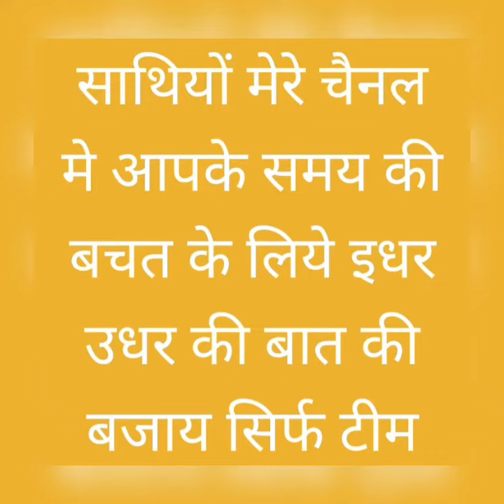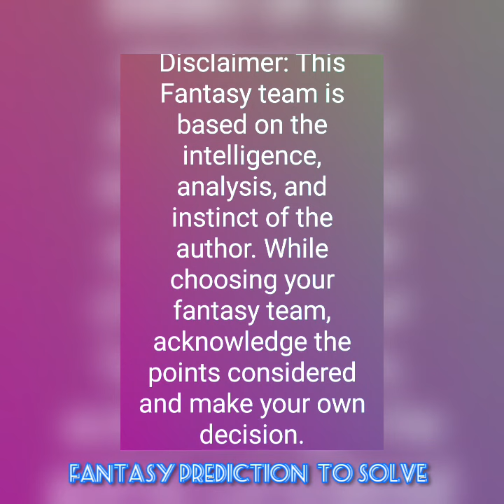RM vs ZRG Real Madrid vs Zaragoza Spanish Liga ACB Basketball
RM vs ZRG

Real Madrid vs Zaragoza

Spanish Liga ACB Basketball